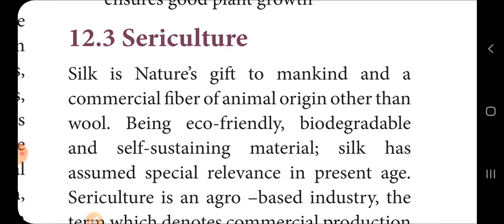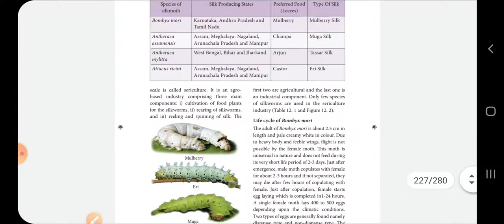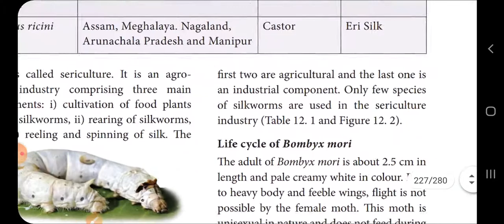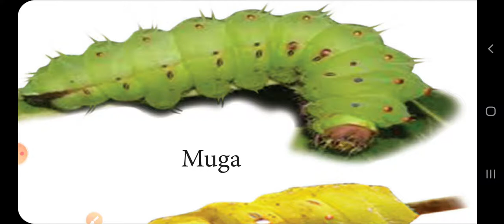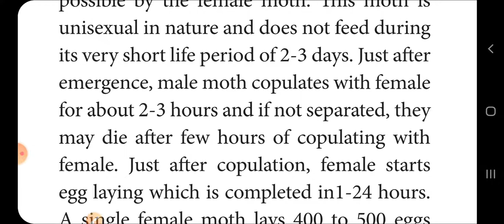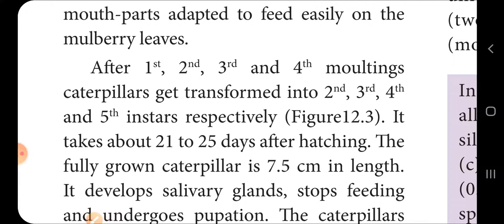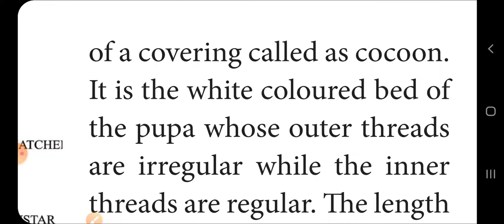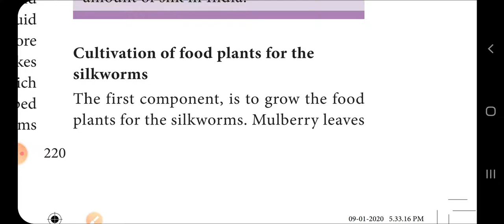Bio-Zoology 11th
Chapter 12 Trends in Economic Zoology